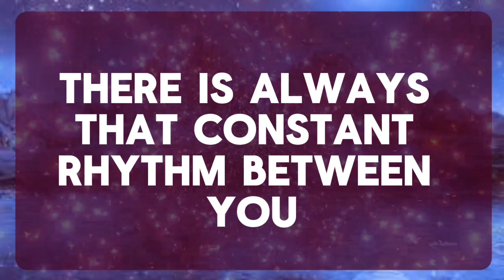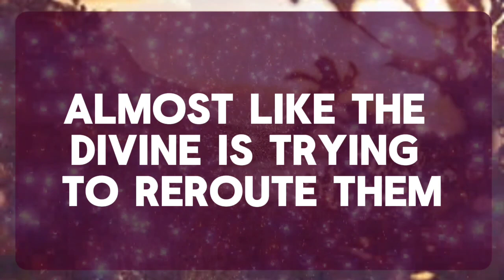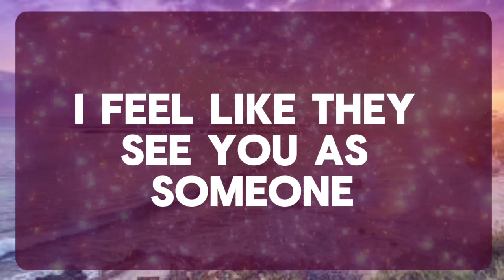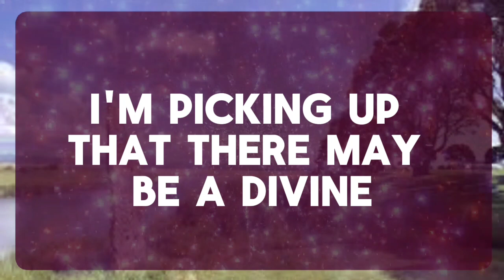💌 GOD IS SAYING, CONGRATULATIONS!!! YOU WILL BE HAPPIEST PERSON...✝️ Angels Message 1111